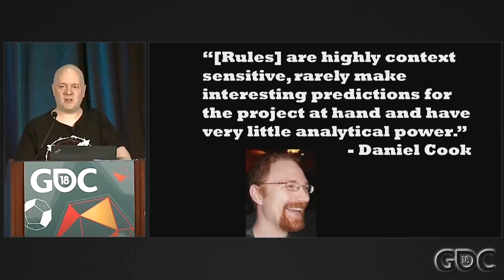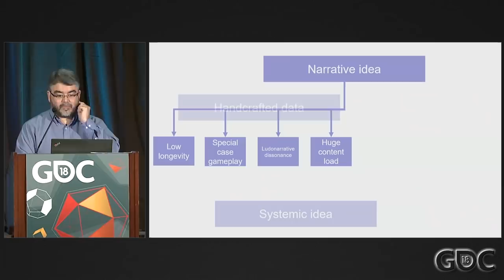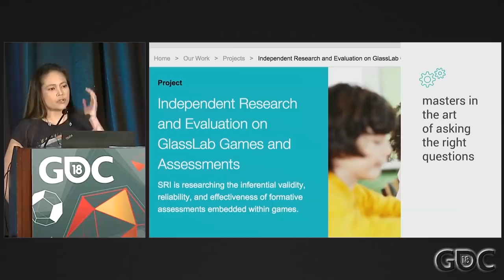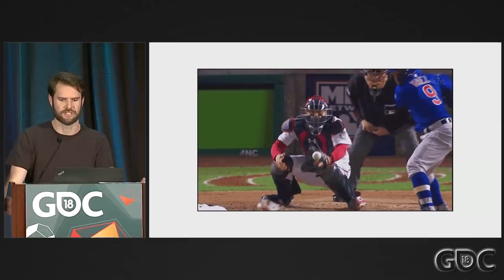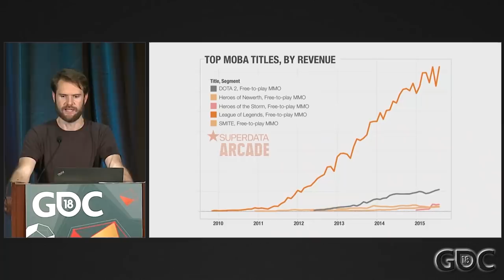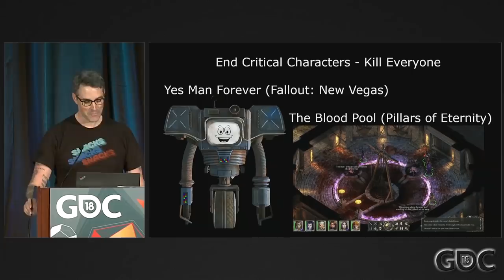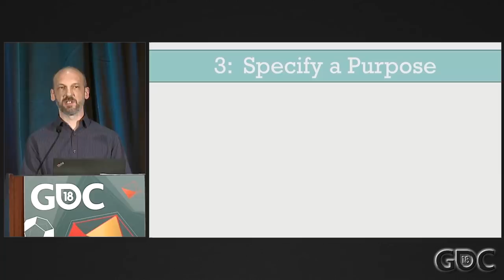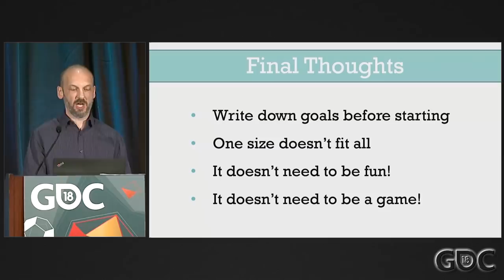Rules of the Game: Five Further Techniques from Rather Clever Designers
In this 2018 GDC session, game designers Richard Rouse III, Erin Hoffman-John, Soren Johnson, Raph Koster, Josh Sawyer, and Stone Librande go into detail about the unique game design rules they've used in their work.